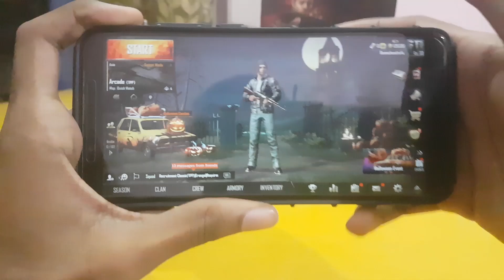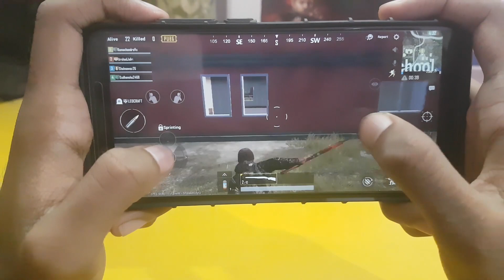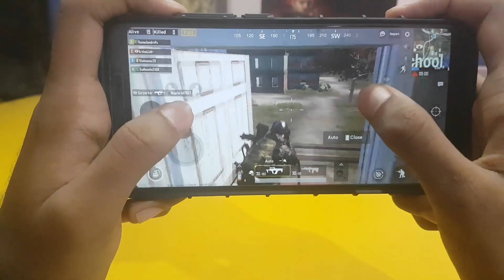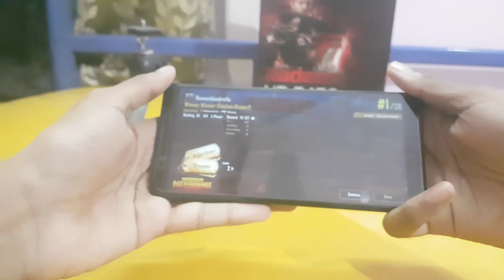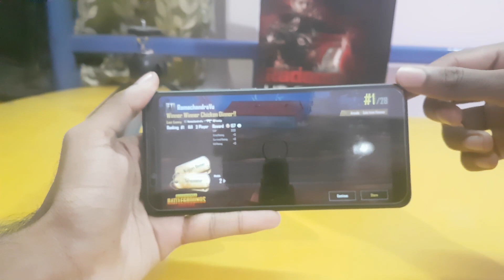PUBG CHALLENGE To SD 636 Soc || REDMI Note 5 Pro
my dell 20inch mointor 1080p

my affilate marketing link of amazon

my flipkart link